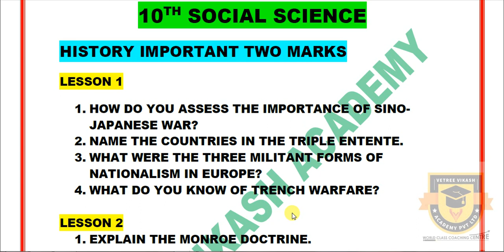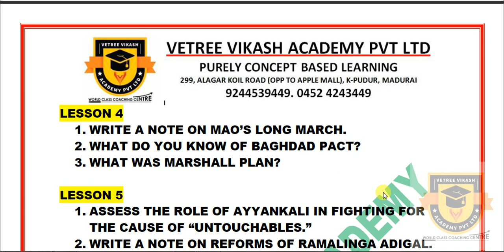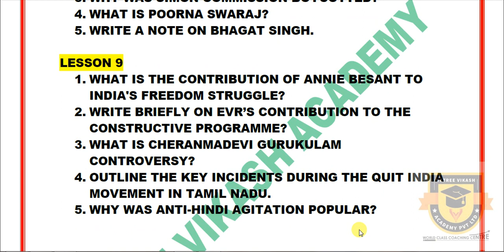PUBLIC EXAM 2020 | 10TH SOCIAL SCIENCE HISTORY CENTUM STUDY PLAN | IMPORTANT QUESTIONS | REVISION 2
நாங்கள் அனுப்பும் PDF FILESகளை பெற கீழ்கண்ட லிங்க் யை, க்ளிக் செய்து உங்கள் வெற்றி விகாஷின் டெலிக்ராம் குரூப்பில் இணையவும்